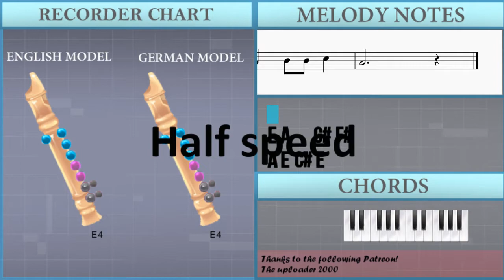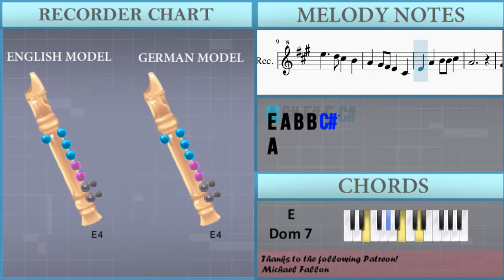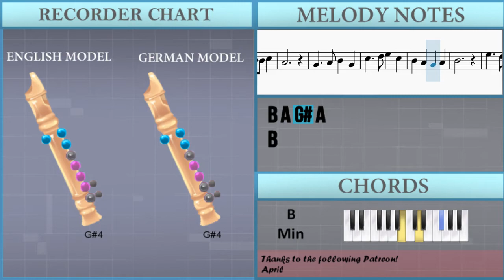How to play Aegukga (South Korea National Anthem) by Ahn Eaktay on Recorder (Tutorial)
The easiest way to learn how to play Aegukga (South Korea National Anthem) by Ahn Eaktay on the recorder. It's a recorder tutorial for Aegukga (South Korea National Anthem) by Ahn Eaktay.

EasyMusicLesson teaches you to play the your favorite instrument, through easy and simple animation so that you too can learn how to play Aegukga (South Korea National Anthem) by Ahn Eaktay on the recorder easily. A recorder tutorial with visual animation graphic.

Chords of Recorder arrangement:
A Maj   D Maj   A Maj   D Maj   A Maj   E Maj   F# Min   E Maj
A Maj   A Maj   B Min   E Maj   A Maj   A Maj   A Maj   D Maj
A Maj   D Maj   A Maj   E Maj   F# Min   E Maj   A Maj   A Maj
E Maj   A Maj   E Maj   E Maj   A Maj   A Maj   E Maj   F# Min
E Maj   D Maj   A Maj   F# Min   E Dom 7   A Maj   B Min   E Maj
A Maj   A Maj   E Maj   E Maj   A Maj   A Maj   D Maj   A Maj
B Min   A Maj   E Maj   E Maj   E Maj   A Maj   E Dom 7   F# Min
A Maj   D Maj   E Maj   F# Min   E Dom 7   A Maj   B Min   E Maj
A Maj

Melody notes of Recorder:
E4 A4   G#4 F#4
A4 E4 C#4 E4
A4 B4 C#5 D5 E5
A4 B4 C#5 D5   C#5
B4
E4 A4 B4 B4 C#5
A4
G#4   A4 B4 G#4
C#5   D5 E5 C#5
B4 A4 G#4 A4
B4
A4